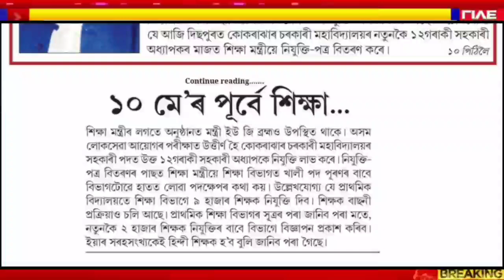Education Minister Big Announcement//শিক্ষা বিভাগত নতুনকৈ 2 হাজাৰ নিযুক্তিৰ বিজ্ঞাপন কেতিয়া প্ৰকাশ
Education Minister Big Announcement//শিক্ষা বিভাগে প্ৰকাশ কৰিব খালি হৈ থকা পদ সমূহৰ নতুনকৈ বিজ্ঞাপন

Big Update//HSLC & HS Exam 2022 Results Big News//Results Websites Published//Results All Criteria

Big Update//HSLC & HS Exam 2022 Results Date//Education Minister Big Announcement For Students/SEBA

SEBA & AHSEC Big Announcement//HSLC & HS Exam 2022 Results Date Announce//মেট্ৰিক-HSৰ ফলাফল কেতিয়া

Big Update//HSLC & HS Exam 2022 News//SEBA & AHSEC Grace Marks With Condition/Will All Students Pass

Big Update//Students Huge Protest To Postponed HSLC & HS Exam 2022//SEBA & AHSEC//Board Exam News

Big Announcement//HSLC & HS Exam 2022 Breaking News//Important Update For Students//School & College

HSLC & HS Exam 2022 Big Update|Himanta Biswa Sharma's Announcement Regarding Board Exam|SEBA & AHSEC

HSLC & HS Exam 2022 Big Update//Ranoj Pegu Latest Announcement//Cancel Or Conduct HSLC & HS Exam

HSLC & HS Exam 2022 Big Update//Will HSLC & HS Exam Cancel Or May Postponed//SEBA-AHSEC Latest News

HSLC & HS Exam 2022 Big Update//Ranoj Pegu & Keshab Mahanta Breaking Announcement//SEBA & AHSEC News

HSLC Exam 2022 Big Update//SEBA Secretary Big Announcement//HSLC Pre-Board Exam Breaking News

Students//Schools Will Be Closed!//Will HSLC & HS Exam 2022 Be Held?//SEBA & AHSEC

Big Update For Students//Will Schools, Colleges Be Closed Again?//Ranoj Pegu Latest Announcement SOPBig Update For

HSLC & HS Exam Big Update//Ranoj Pegu Exam Breaking//Will Schools, Colleges Be Closed Any SOP Again

HSLC & HS Exam 2022 Big Update//SEBA & AHSEC Will Merge//Board Exam 2022//NEP Big  Changes From 2022

HSLC & HS Exam 2022 Big Update//SEBA & AHSEC Merge//Board Exam For Class 9 To Class 12 In NEP 2023

Big Update//SEBA & AHSEC Breaking//HSLC & HS Exam 2022 Big Update//New Education Policy Class 9 To 12

AHSEC Big Update//Today HS Special Exam Results Declared At 12Noon//How To Check Your Results

AHSEC Big Update//Finally HS Special Exam Results Date Announced//How To Check Your Results

News | Results of HS Final Exam(Special) to be declared on 11 Dec

special hs exam result will be announced tomorrow.
students will get results at 12pm on 11 December
Big Breaking//AHSEC Big Update Issue//When HS Special Exam Results Declared//How To Check Results

Important Info//Will SEBA Conducte Compartmental Exam//When HS Special Exam Results Will Declared?

Big Update//Special Exam 2021 Pass Percentage//HSLC & AHM Special Exam Results Has Been Announced

SEBA Big Breaking

Big Update For Students//HSLC & HS Special Exam Results Date//Will Compartmental Exam Held In 2021

Big Update//SEBA-AHSEC Exam Date Announcement//HS & HSLC Special Exam Results//HS Exam Form Fillup

Assam HSLC/AHM (Special) Examination Results To Be Declared Tomorrow

Big Announcement//Will Schools & Colleges Be Closed Again?//Any New SOP For Students?//Breaking

Assam | No Lockdown in Assam: CM Himanta Biswa Sarma

Assam | All educational institutions in Assam to reopen from February 15: CM Himanta Biswa Sarma